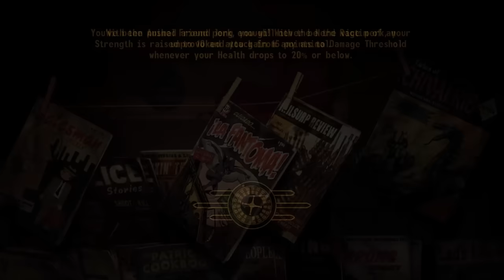Can You Beat Fallout: New Vegas With The Ranger Takedown?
Spin to win...and destroy.